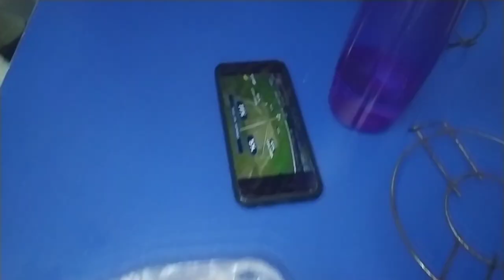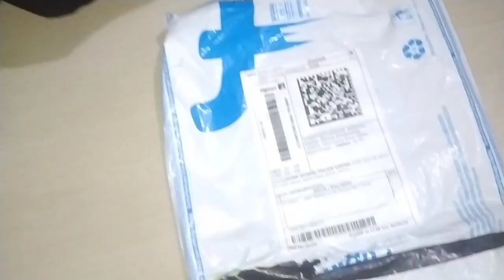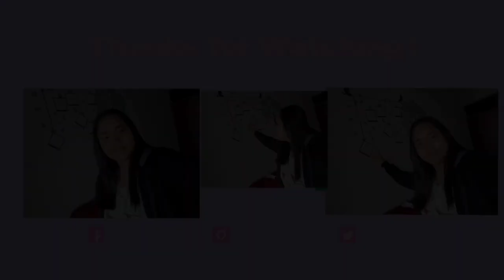Flipkart by thokok jak kha | flipkart hai faltu product nugya khu | ri lapsa c mansio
Hi, 🖐everyone well come back to my new video